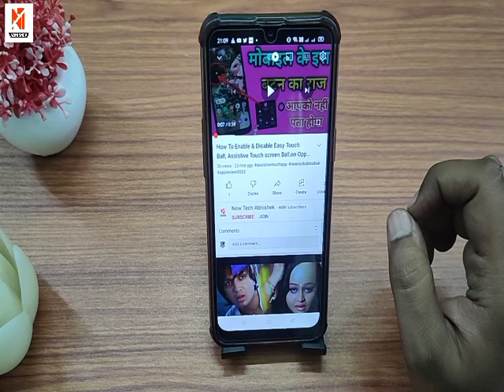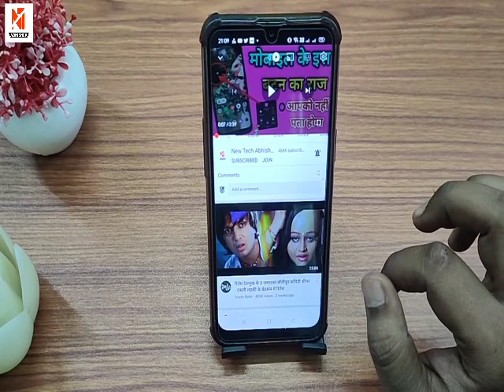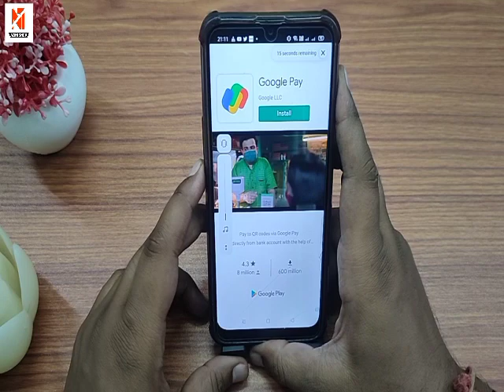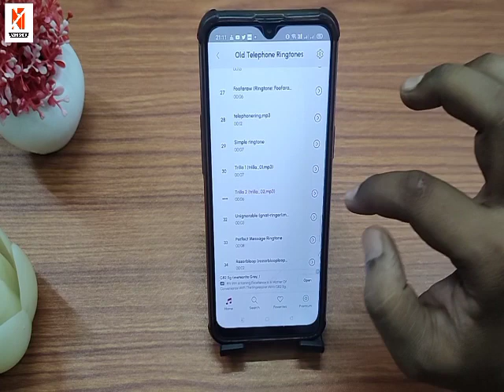new Punjabi ringtone 2022 Hindi ringtone mobile ringtone love ringtone SMS tone mast video romantic